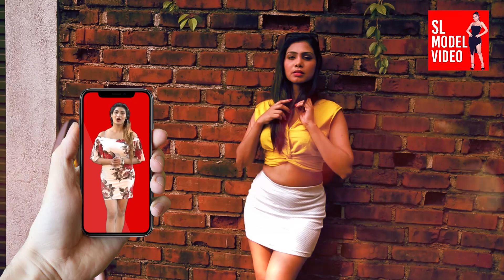මගේ මුල්ම ආදරය පාසල් කාලේ එකක්..channel c love talks | chat | my first love | sri lanka model girls